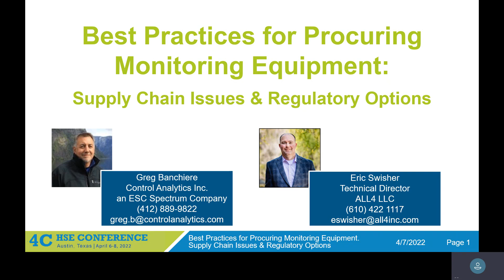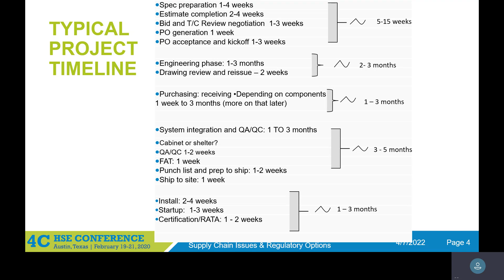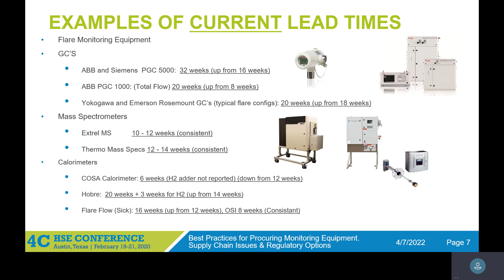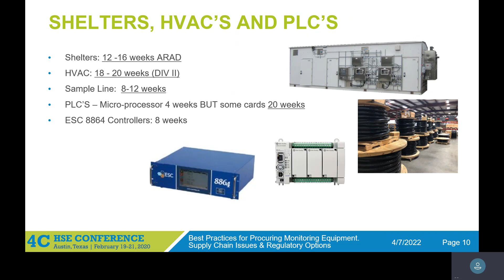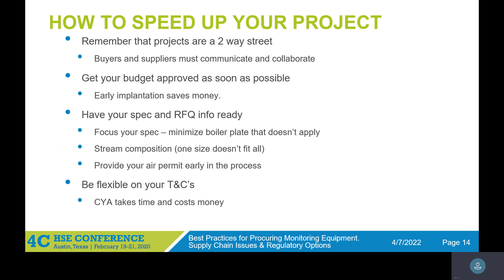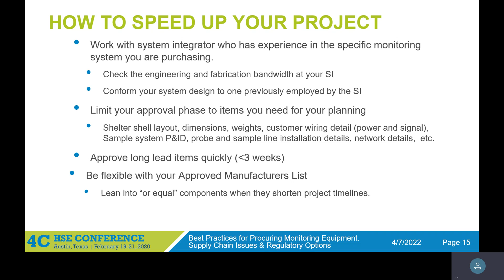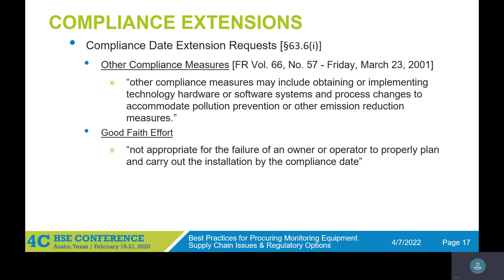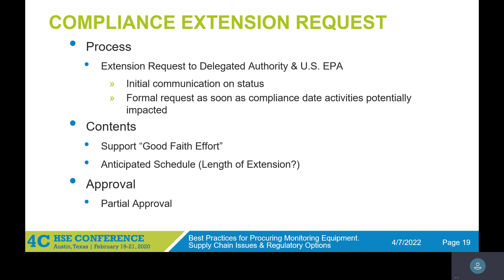Best Practices for Procuring Monitoring Equipment: Supply Chain Issues & Regulatory Options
Presentation was given at the 4C HSE Conference on April 7th, 2022.

This presentation was given by Eric Swisher & Greg Banchiere.